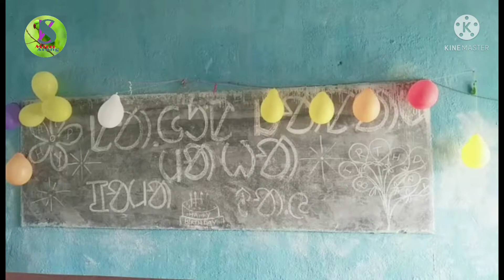ᱟᱥᱲᱟ ᱨᱮ ᱡᱟᱱᱟᱢ ᱢᱟᱦᱟ ᱢᱟᱱᱟᱣ ll Ol Itun Asra Bahagarh ll ᱨᱟᱹᱥᱠᱟᱹ ᱟᱨ ᱨᱚᱢᱚᱡᱽ ll Saro Hansdah ll 2021